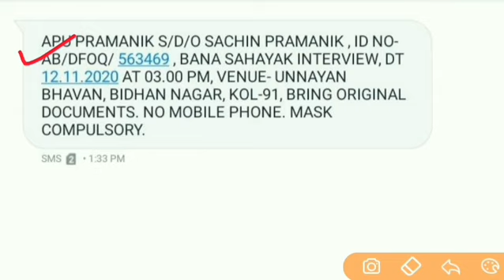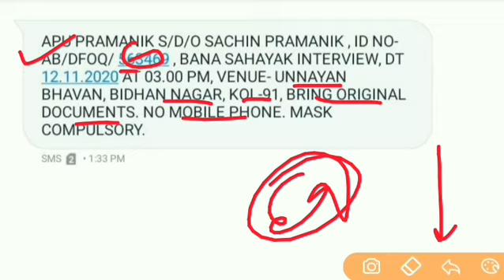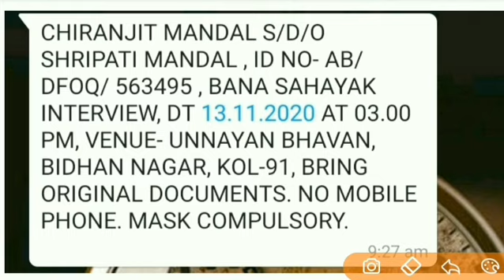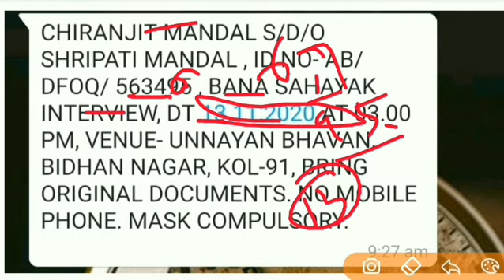bana sahayak joining sms/bana sahayak interview last date / bana sahayak interview result 2020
বন সহায়ক ইন্টারভিউ প্রশ্ন
বন সহায়ক চাকরি সুযোগ
বন সহায়ক চাকরি পারমানেন্ট হবে কি
বন সহায়ক রেজাল্ট আউট
বন সহায়ক রেজাল্ট কবে প্রকাশিত হবে
বন সহায়ক পারমানেন্ট কবে হবে
বন সহায়ক চাকরি বেতন বাড়বে
বন সহায়ক কত বেতন
বন সহায়ক জয়েনিং কবে
বন সহায়ক জয়েনিং কবে হবে
বন সহায়ক রেজাল্ট আউট ২০২০
বন সহায়ক চাকরি বেতন
bana sahayak interview result update
Bana sahayak interview result date
Bana interview result update
Bana Sahayak requirment result
Bana Sahayak requirment permanent or not
Bana Sahayak requirment permanent job
Bana Sahayak permanent job
Bana sahayak requirment rejected
Bana sahayak application rejected
Bana sahayak salary
Bana sahayak requirment salary
Bana sahayak interview questions
Bana sahayak salary update
Bana sahayak requirment details
Bana sahayak vacancy distinct wise
Bana sahayak interview result out
Bana interview last date
Bana sahayak interview last date

    &*$ Jaman Sir &*$